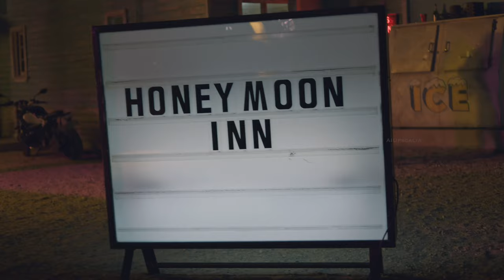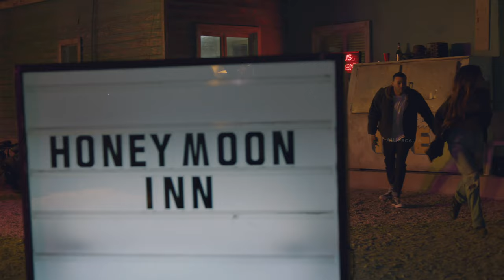Ariana Grande - Into You (4K 60FPS) (Official Video)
REMASTERED IN 4K 60FPS! Watch Ariana Grande's music video for 'Into You' in high quality 4K 2160p 60FPS.

Lyrics:

But close ain't close enough 'til we cross the line
Got everyone watchin' us, so baby, let's keep it secret
You to know, oh
So come light me up, so come light me up my baby
A little dangerous, a little dangerous my baby